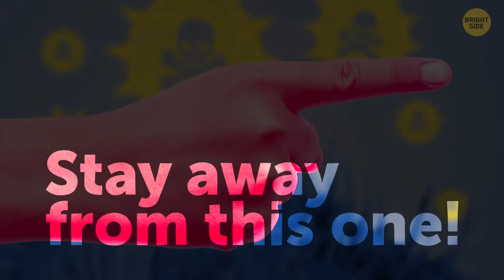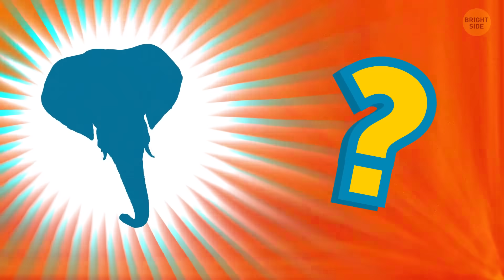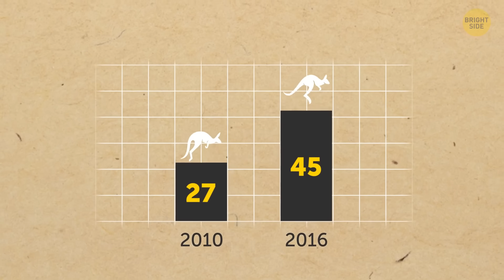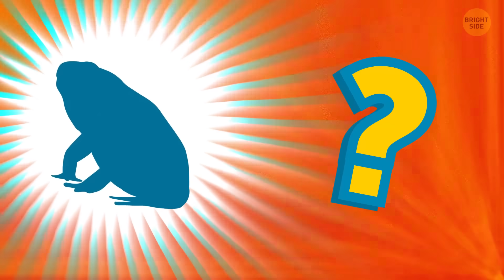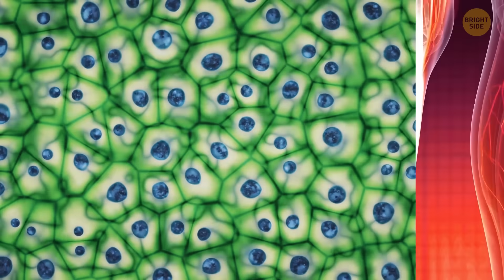No Country Wants to See This Bug, Here's Why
Some animals clearly let you know they’re no joke. Sharks with rows and rows of razor-sharp teeth, a scorpion’s venomous stinger, the ominous sound of a rattlesnake about to strike. You get the picture. Yet plenty of seemingly harmless creatures wreak more havoc than even the scariest animals out there. Like the Spotted Lanternfly – a pretty little bug from parts of Taiwan, Vietnam, and northern China that managed to bring its own terror around the world!

Only about as big as the tip of your thumb, this bug is easily identifiable. It has grey or brownish forewings with black spots. Under those, you have bright red hindwings that make this critter a real beauty! But don’t be fooled…  Although this bug doesn’t bite or sting people, it can be an ecosystem’s worst nightmare! Yes, there are creatures that can be bad for the environment when nature's balance gets disrupted. Let's find out more about some of them!

TIMESTAMPS:
The Spotted Lanternfly 0:21
The Crown-of-Thorns Starfish 1:36
The Common Carp 2:40
Elephants 3:19
Kangaroos 4:21
Locusts 4:52
Goats 5:40
The Cane Toad 6:11
The Mountain Pine Beetle 6:50
Jellyfish 7:30
Rats 8:31